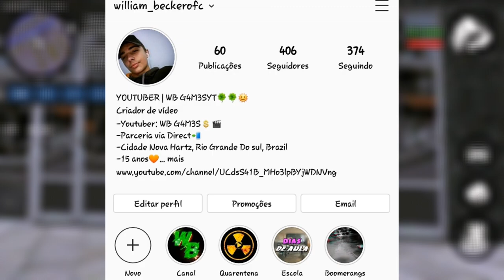Nova Atualização Com Data Modificada, Novos Interiores e Muito Mais!!! || City Of Dreams || GTA SAMP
Nome: Nova Atualização Com Data Modificada, Novos Interiores e Muito Mais!!! || City Of Dreams || GTA SAMP ANDROID

- Faça uma doação de 5 Reais para ajudar o canal :D

-Faça uma doação de 10 Reais para ajudar o canal :D

- Patrocínio, Divulgação me Chame no Intagram -

- Servidor City Of Dreams -

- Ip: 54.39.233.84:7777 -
Dowload
- Apk do Servidor -

- Data Modificada Todas Gpu's -

- Discordo Servidor -

©Copyright WB G4M3S